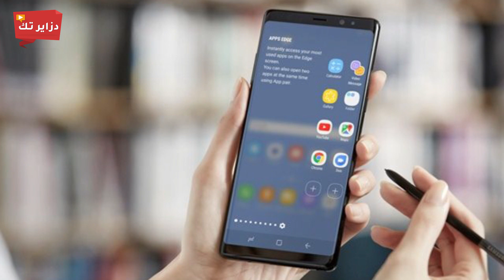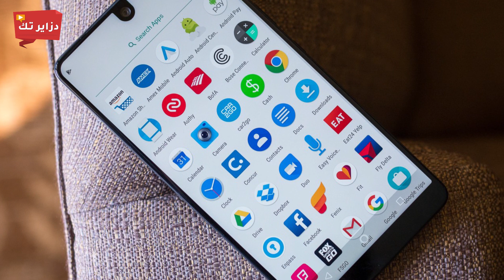تعرف على لماذا يجب عليك تحميل هذا التطبيق على أي هاتف مستعمل قبل شرائه ؟!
إنستغرام :
فريق دزاير تيك : إيهاب العمري - أمين .